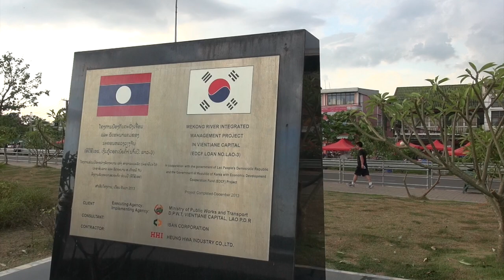Dusk on the Mekong Riverside, Vientiane, Laos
Every evening, the highway along the Mekong riverfront in Vientiane is closed to traffic, and opened to people. This short video shows what happens.